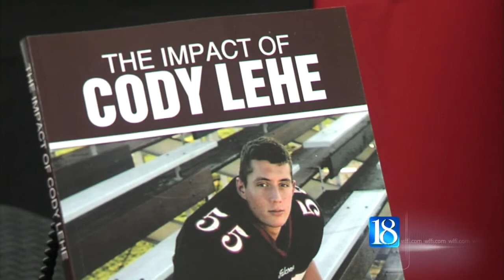Cody Lehe's Story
News 18 Weekend Report